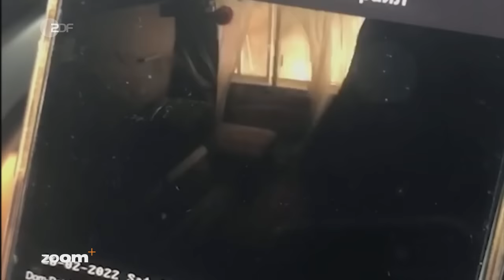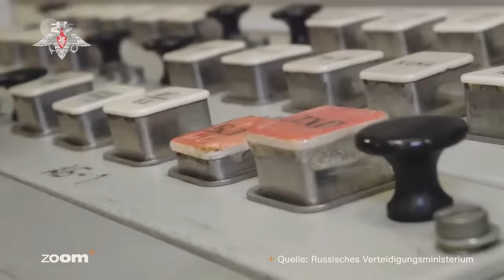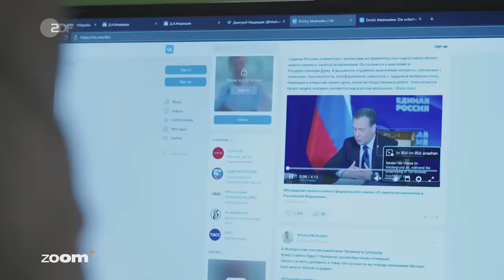Putin und die Bombe - Funktioniert das Prinzip der atomaren Abschreckung noch? | ZDFzoom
Die Gefahr eines Atomkriegs wächst, da gebe es nichts zu beschönigen, so öffentliche Aussagen von Wladimir Putin im Dezember 2022 in Moskau. Atomwaffen wolle der russische Präsident aber nur zur Verteidigung seines Landes einsetzen, sagte er weiter. Experten sind dennoch in Sorge. Denn niemand wisse, wann für Putin der Zeitpunkt gekommen sei, sein Land verteidigen zu müssen. Ein Vorwand könnte sein, dass der Westen die Ukraine mit modernen Waffen unterstützt. Sollte sich Russland dadurch bedroht fühlen, könnte dies für Putin ein Grund sein, seine Atomwaffen einzusetzen. Die Folgen wären unabsehbar.

Die USA, Großbritannien und Frankreich verfügen ebenfalls über Atomwaffen in Europa. Zwar beteuern diese Länder, auf einen atomaren Einsatz russischer Waffen nicht ihrerseits mit Atomwaffen zu antworten, aber eine weitere Eskalation des Krieges könnte dennoch die Folge sein.

Auch Claudia Major, Expertin für Sicherheits- und Verteidigungspolitik bei der Stiftung für Wissenschaft und Politik in Berlin, beobachtet die Entwicklung mit Sorge: "Das wahrscheinlich wichtigste Element in der veränderten nuklearen Ordnung für mich ist, dass Russland die Idee von Abschreckung mit Nuklearwaffen neu interpretiert." Russland gehe es nämlich nicht darum, das eigene Territorium zu verteidigen, so die Expertin, "sondern unter seinem Schutz der Atomwaffen die bestehende Ordnung zu verändern, also Grenzen zu verschieben […] und die Ukraine als eigenständigen souveränen Staat auszulöschen."

Die "ZDFzoom"-Autoren Marcus Weller und Alexander Bühler berichten in ihrem Film, wie der Westen auf diese Form der Bedrohung reagiert, und sie versuchen eine Einschätzung zu geben, ob die atomare Abschreckung tatsächlich nicht mehr funktioniert.